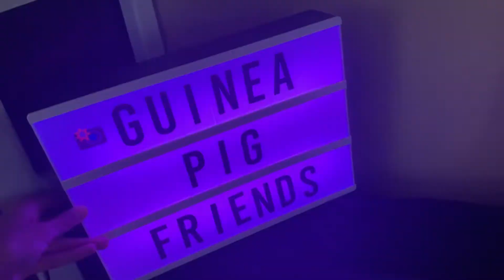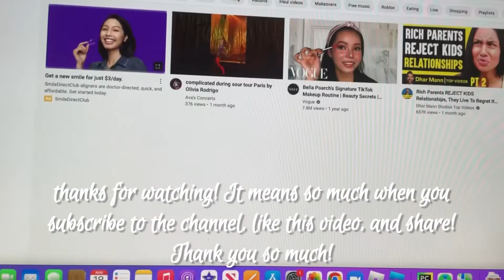August/September Summer Vlog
Hey piggie lovers!🐣

♡ FAQ
What’s your name? Therese
What’s your pets name? Ginger, Pumpkin,
Blue, Green, Orange, and Coconut.
What editing software do you use? InShot
What thumbnail software do you use? Picsart,Phonto
Where do you buy your cage from? Amazon